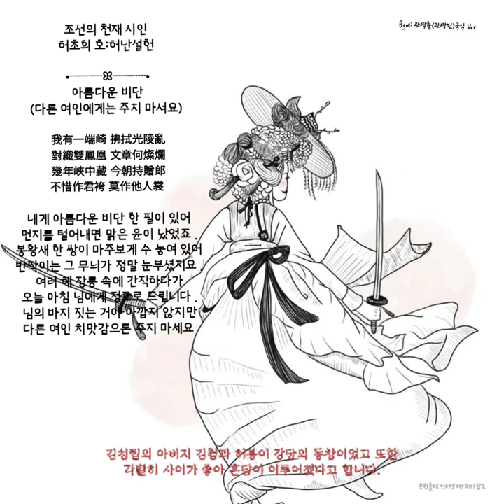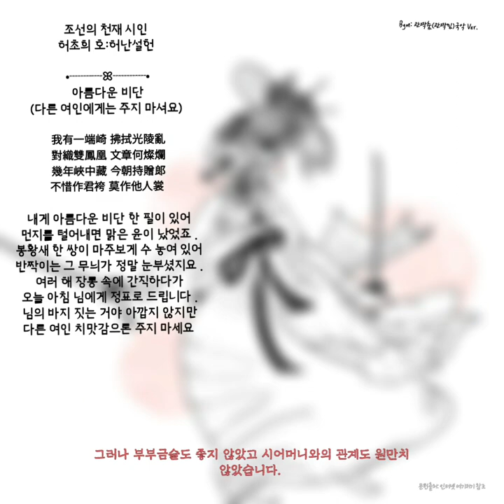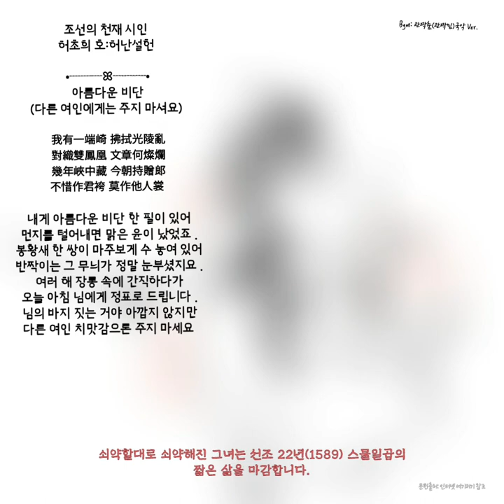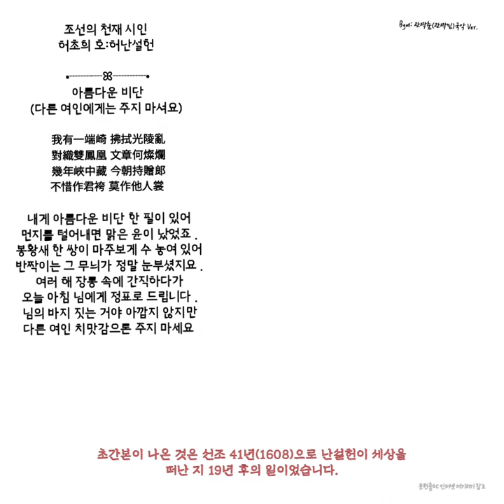허난설헌-아름다운비단 (다른여인에게는주지마셔요)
🌸조선의 천재 시인
허난설헌상 _ 허초희(許楚姬. 1563~1589)
허난설헌은 조선중기 동인의 영수가 된 초당 허엽의 딸로 양천 허씨이며
이름은 초희(楚姬)호는 난설헌(蘭雪軒)입니다.
​ 허성 , 허봉 이 허난설헌의 오빠이며 [홍길동전]으로 유명한 허균 이 남동생입니다.

▪️아름다운 비단
我有一端崎 拂拭光陵亂
對織雙鳳凰 文章何燦爛
幾年峽中藏 今朝持贈郞
不惜作君袴 莫作他人裳

내게 아름다운 비단 한 필이 있어
먼지를 털어내면 맑은 윤이 났었죠 .
봉황새 한 쌍이 마주보게 수 놓여 있어
반짝이는 그 무늬가 정말 눈부셨지요 .
여러 해 장롱 속에 간직하다가
오늘 아침 님에게 정표로 드립니다 .
님의 바지 짓는 거야 아깝지 않지만
다른 여인 치맛감으론 주지 마세요

배경음악:관짝춤 국악ver.
출처
배경이미지: September

KineMaster
CapCut
Inshot
VLLO
Video Maker
Power Direct
Background Eraser
Snapseed
글씨팡팡
멸치